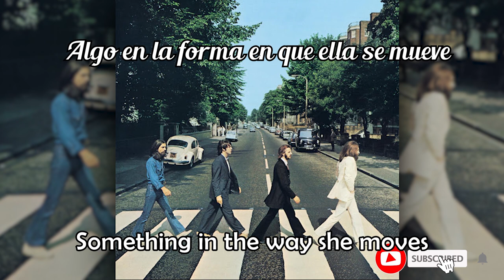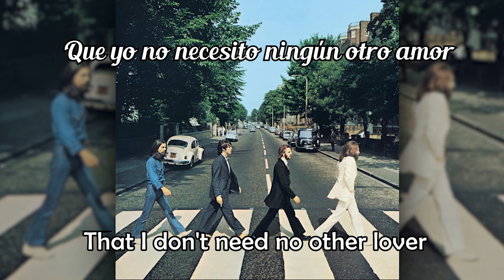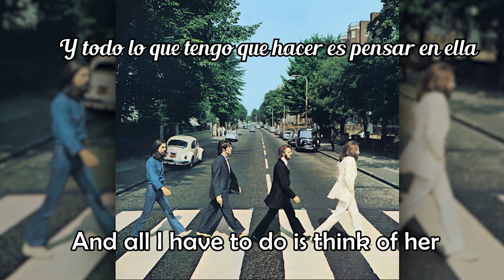The Beatles - Something | Audio 8D | 𝑬𝒔𝒑 - 𝑬𝒏𝒈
Una canción muy pedida. / A very requested song.